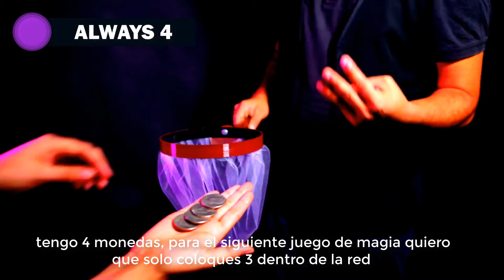MULTI EFFECT NET (Gimmicks and Online Instructions) by Mago Flash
È una rete per catturare farfalle dove gli oggetti si materializzano magicamente!

La rete può fare apparire 4 monete insieme o una ad una a volontà del mago. Un anello può anche apparire per le routine magiche per adulti, come caramelle per le routine magiche per bambini, ecc. Con questo nuovo attrezzo di magia puoi eseguire più routine come Miser's Dream, Signed Coin Trip, Always 4, Metalism e molti altri. Sempre in modo originale, visivo, pulito, trasparente e facile da fare.